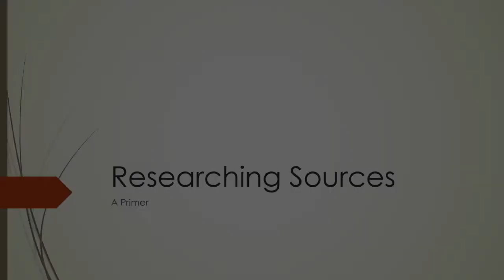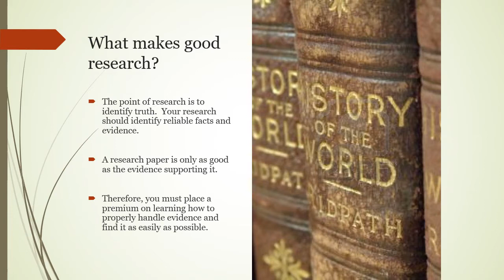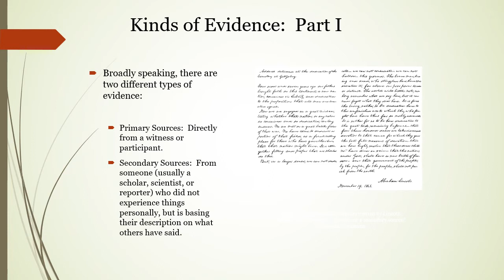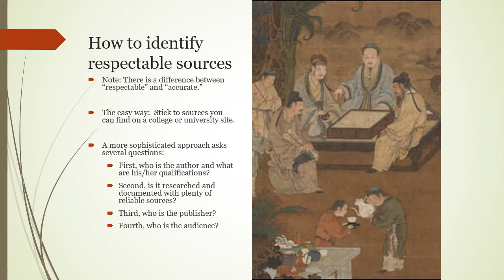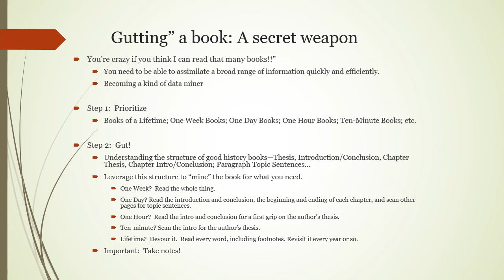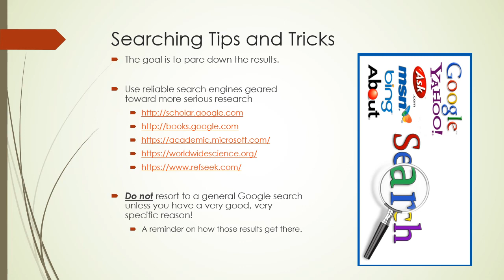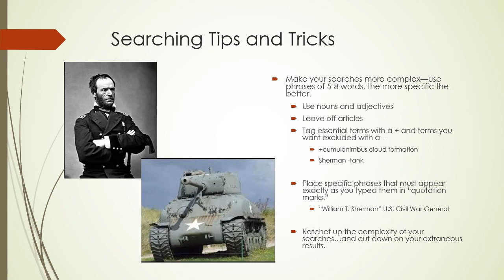Researching Sources: A Primer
A basic introduction to online research for a standard research paper. A lecture delivered at Adam Mickiewicz University, Poland, Winter Term 2020.